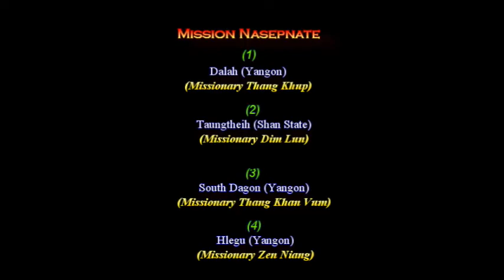(Cross AG #307) NANG NA OM MAN Praise & Worship: February 5, 2017